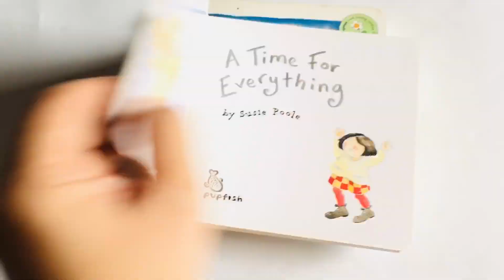SusiePoole - All These Things